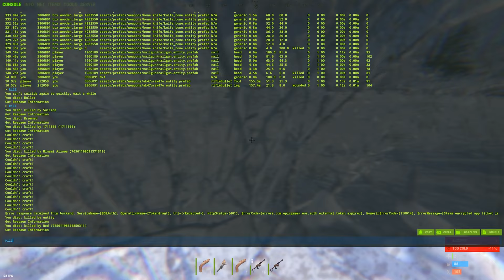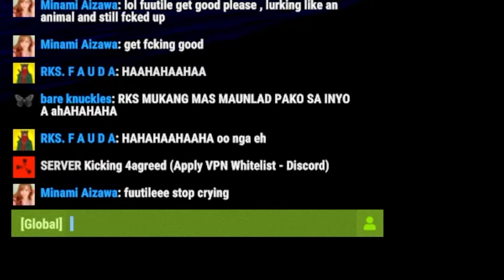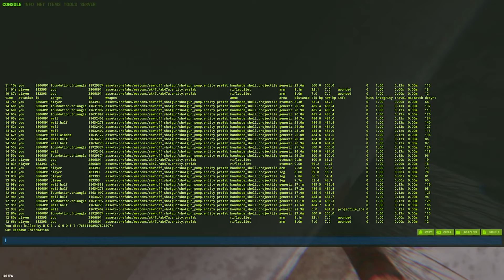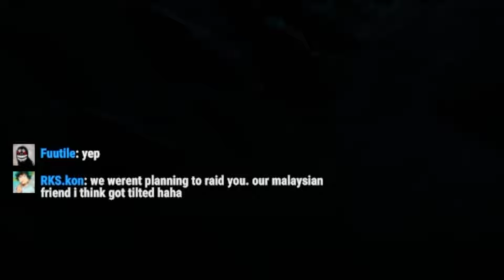The Solo Grub - Rust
Join me in this adventure, as I go head-to-head with one of the biggest groups on the server in Rust. This will be no easy feat, a solo grub against a zerg with 8+ members.

Apologies for the long wait on this one, I've been busy with other projects.
I put in a lot of work and effort into this video, probably more than any video before.